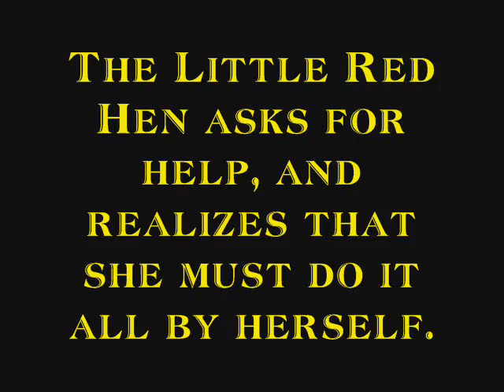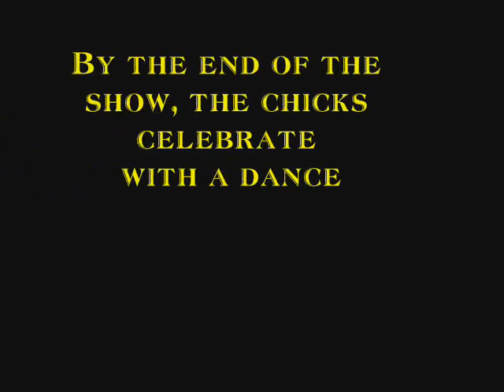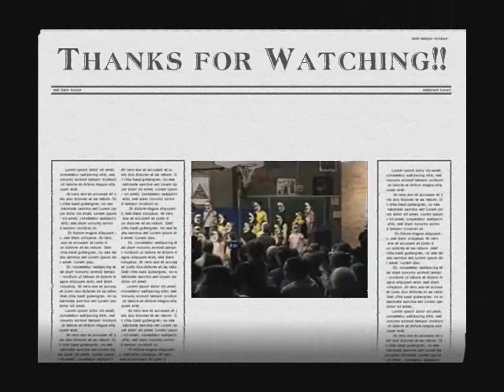The Little Red Hen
ridgewood's 1st grade music program